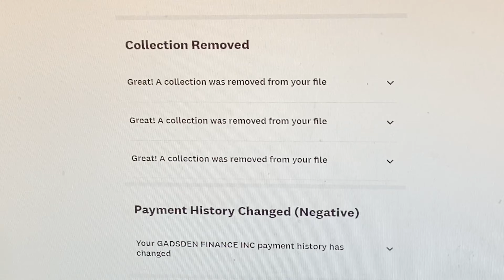How I do Credit Repair Fast: Removed Collections, Chargeoffs, bankruptcies contact me today.